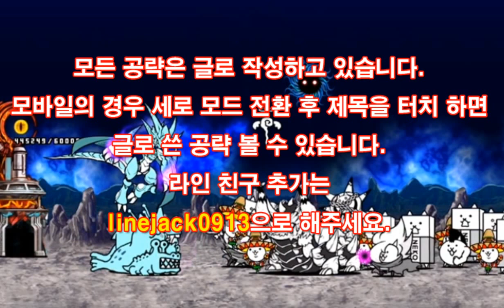냥코대전쟁 미래편 3장 - 심해의 소용돌이 にゃんこ大戦争 未来編 第3章 深淵の大渦, Battle Cats New Character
- Battle Cats New Character.
- にゃんこ大戦争 未来編 第3章 深淵の大渦
냥코대전쟁 미래편 3장 - 심해의 소용돌이 공략 영상입니다.  영상에 등장하는 맴매 선생의 이름은 '패러사이트 맴매' 로 에어리언, 떠있는 적에 속합니다. 캐릭터 설명은 "맴매 선생에 기생한 무시무시한 에어리언' 이라고 하네요. 에어리언 정지 특능이 있는 고양이 표류와, 뜬적과 에어리언적에 초 데미지를 주는 캣맨 대디, 주술사 데스삐에로를 편성해서 공략하니 아주 쉽게 클리어가 되었습니다. 맴매가 파동을 쏘기 때문에, 난도가 좀 있는 스테이지이며, 울슈레가 없어서 막히는 분들은 앞쪽 외계인 관련 보물 16개를 모으고 시도하시면 쉽게 클리어가 되니 참고 하세요. ^^